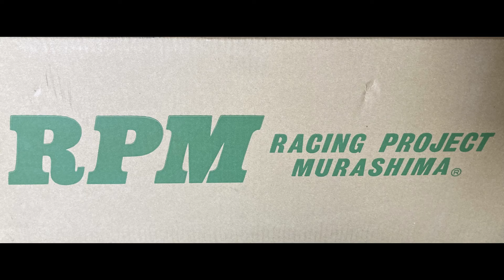ゼファーχ RPM